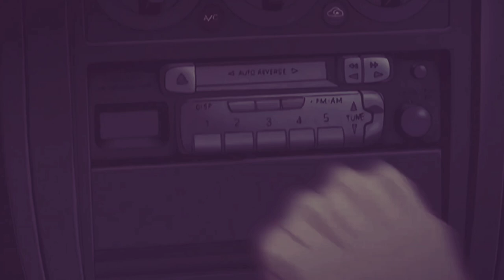playboi carti - molly my bean (skeler remix) (slowed + reverb) (bass boosted)